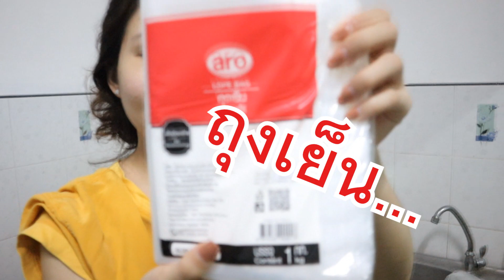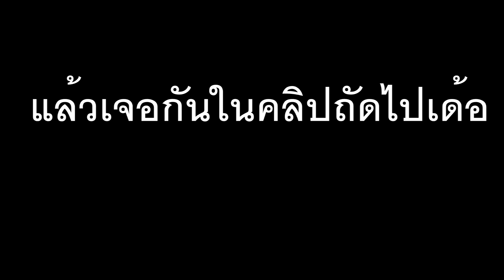วิธียืดอายุเนื้อสดทั้งหลายให้ยืนยาวท้าสู้กับการกักตัว เนื้อกับเราอะไรจะเน่าก่อนกัน I wp diary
wp diary เป็นช่องที่พี่เวปและพี่แพรวอยากเเบ่งปันสิ่งที่ได้เรียนรู้และคิดว่าน่าจะมีประโยชน์สำหรับน้องๆ หรือเพื่อนๆที่แวะเข้ามาดูเด้อออ   สู้เค้าเหล่าคนช่างฝัน

อันนี้เป็นเพจของพวกพี่เองจร้า
WP-diary